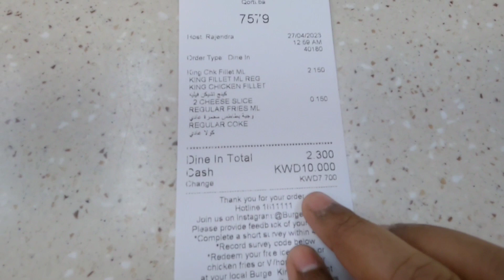Sinhala Burger King midnight at 1.am eating show Sinhala